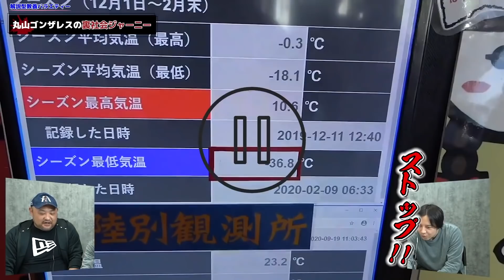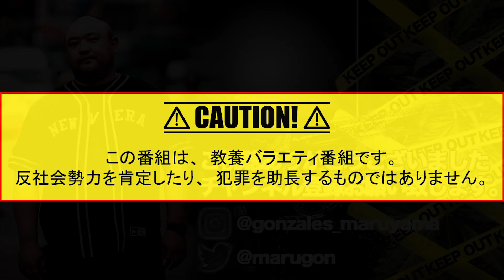【神回】北海道に自生している大麻を探しにいってきました【週刊プレイボーイコラボ】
北海道にある大麻を探しに行ってきました！

プロデュース : 草下シンヤ
協力 : 神里純平
協力 : 緑川人参
協力 : 株式会社彩図社